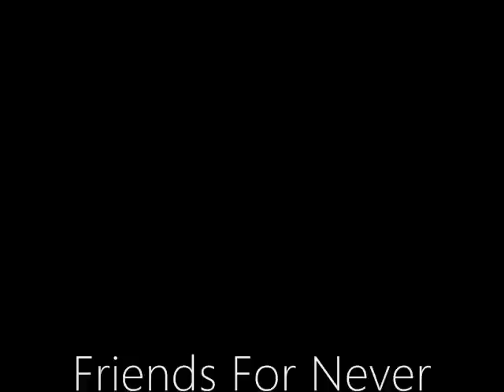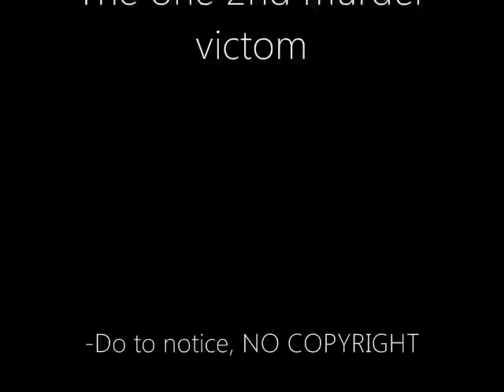Friends For Never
3 bestfriends go to sleepover to have a birthday slumber party, but they dont there's a killer.Anastasia, one of the bestfriends acctracted the killer, the visitor was her EX bestfreind untill she betrayed The Killer, for 2 other friends in this video. The killer got back. NOT TRUE STORY. i reallyy DONT kill people. THEIR MY FRIENDS . ahhhhhhhhhhahahahaha